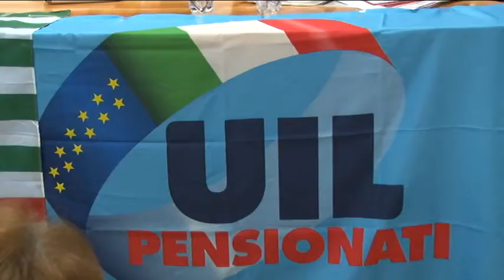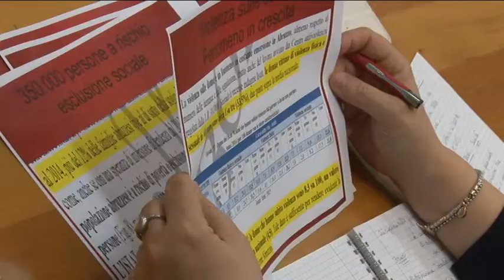Pensionati abruzzesi sempre più poveri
Nel corso del convegno provinciale dei sindacati dei pensionati di Cgil, Cisl e Uil è emerso che i pensionati sono sempre più in difficoltà. In Abruzzo 350 mila persone a rischio povertà